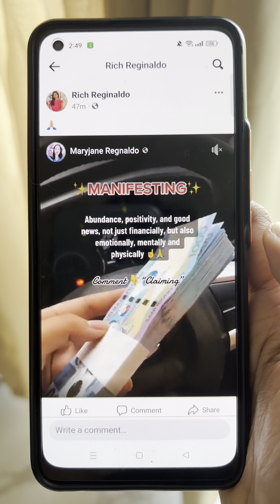Ang bilis matupad ng manifestation ni Moshi HAHA